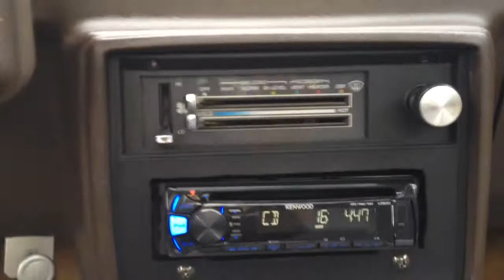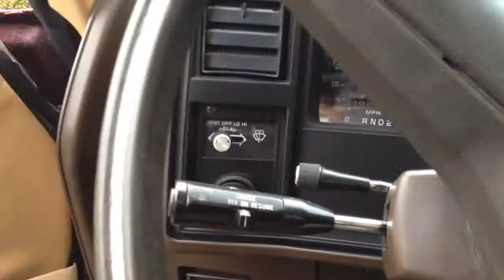EL CAMINO 82